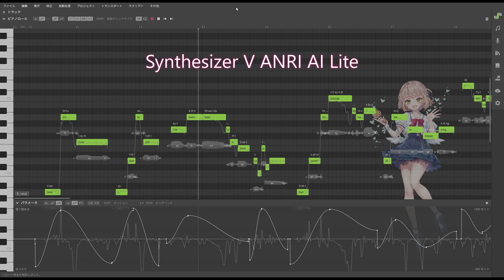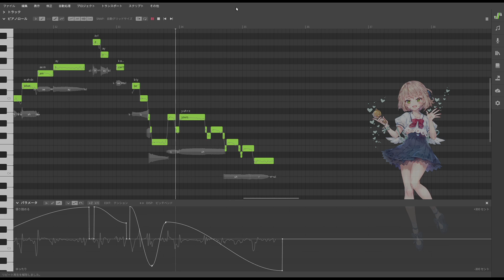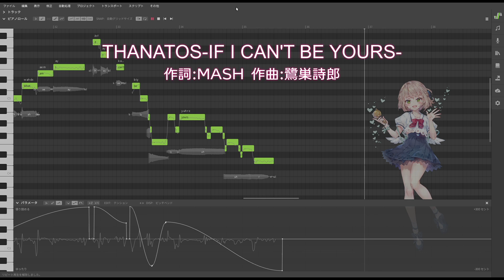【ANRI AI Lite】THANATOS-IF I CAN'T BE YOURS-【Synthesizer V カバー】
Synthesizer V ANRI AI Lite

THANATOS-IF I CAN'T BE YOURS-
作詞:MASH
作曲:鷺巣詩郎
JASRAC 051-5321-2